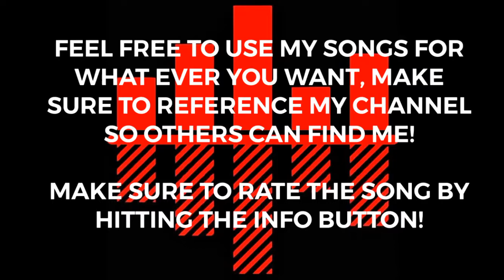FOREST (NEW FREE BEAT BY AUDIO RED)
Also make sure to RATE this song by clicking on the info button at the to of the video!

Feel free to use my songs for whatever you like, make sure to reference THIS CHANNEL so others can find me! Thanks!